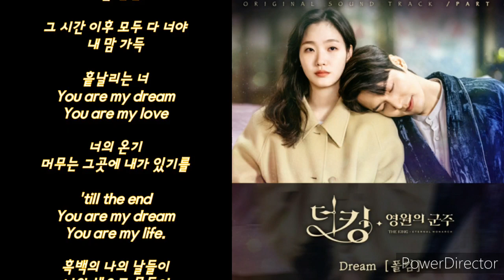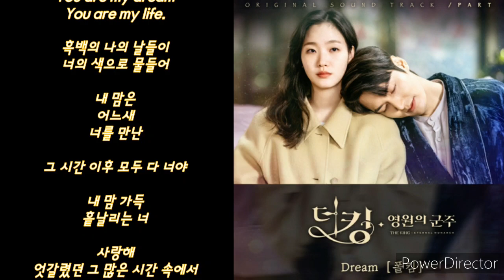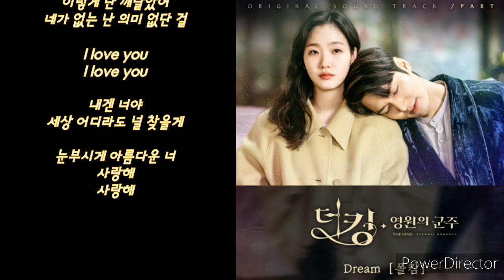폴킴ㅡDream(더킹:영원한군주, OST.part.8)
Dream
아티스트명폴킴

작사 개미, 김세진, 폴킴

작곡 개미, 폴킴

편곡 허성진